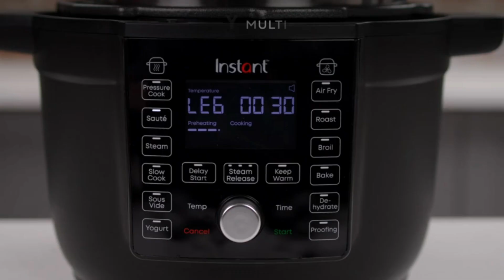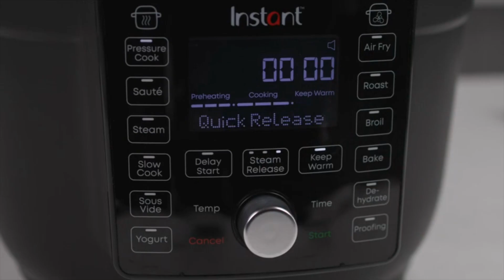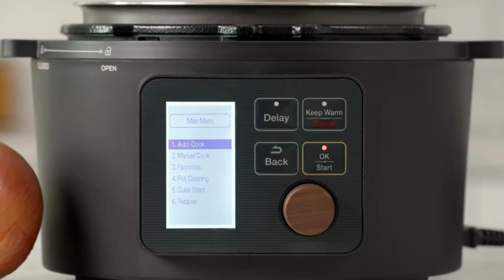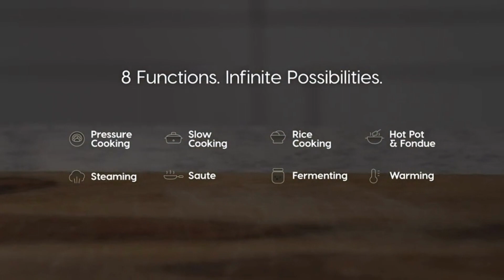Best Kitchen Gadgets Amazon Useful Kitchen Products